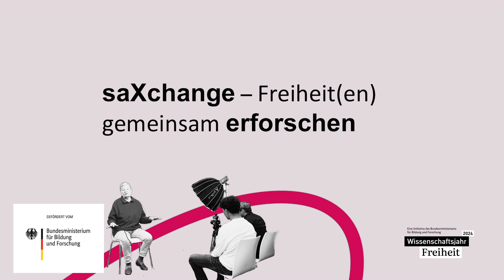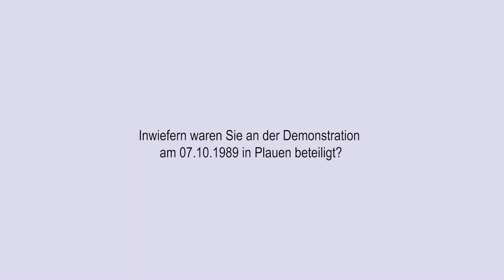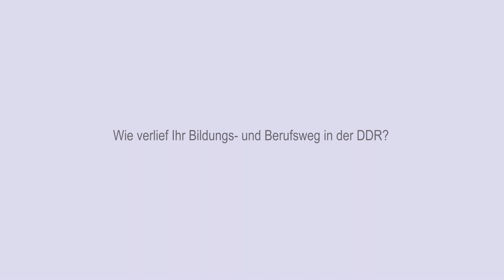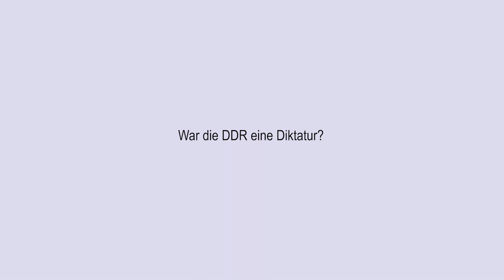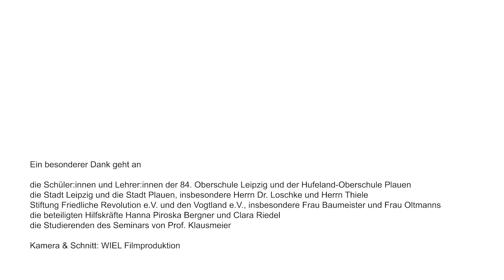Filmproduktion Zeitzeugenberichte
Als Filmemacher mit einer Leidenschaft für Geschichte ist es für mich von größter Bedeutung, die Geschichten von Zeitzeugen in Filmform zu bewahren. Diese Berichte sind nicht nur historische Dokumente – sie sind lebendige Zeugnisse, die uns einen unverfälschten Blick auf vergangene Ereignisse ermöglichen. Die Erinnerungen von Menschen, die diese Ereignisse selbst erlebt haben, bieten eine tiefere und oft sehr persönliche Perspektive, die Bücher und Archive allein nicht vermitteln können.

Bei der Produktion eines Zeitzeugenberichts geht es mir darum, nicht nur Fakten zu sammeln, sondern auch die Emotionen und Erfahrungen einzufangen, die mit diesen Erinnerungen verbunden sind. Es ist ein sensibler Prozess, der Geduld, Respekt und Einfühlungsvermögen erfordert. Jeder Zeitzeuge hat eine einzigartige Geschichte, die es verdient, mit Sorgfalt und Achtsamkeit erzählt zu werden. Während des Interviews versuche ich, eine Atmosphäre des Vertrauens zu schaffen, damit sich der Zeitzeuge öffnen und authentische, ungeschönte Erinnerungen teilen kann.

Der Filmprozess beginnt mit der sorgfältigen Planung und der Auswahl von Archivmaterial, das die Erzählung visuell unterstützt. Historische Bilder, Videos oder Zeitdokumente werden gezielt eingesetzt, um den Kontext zu bereichern, ohne die persönliche Erzählung zu überwältigen. Die Kombination von Worten und Bildern schafft eine filmische Erzählung, die sowohl informativ als auch emotional tiefgehend ist.

Für mich ist ein Zeitzeugenbericht mehr als nur ein Dokumentarfilm – er ist ein aktiver Beitrag dazu, dass die Erfahrungen vergangener Generationen nicht in Vergessenheit geraten. Diese Filme sind von unschätzbarem Wert für Schulen, Museen und kulturelle Einrichtungen, da sie Geschichte nicht nur vermitteln, sondern lebendig machen. Sie ermöglichen es uns, zu verstehen, wie vergangene Ereignisse das Leben der Menschen prägten, und fordern uns auf, darüber nachzudenken, wie diese Erfahrungen auch unsere eigene Gegenwart beeinflussen.